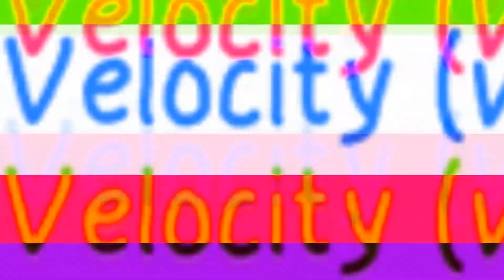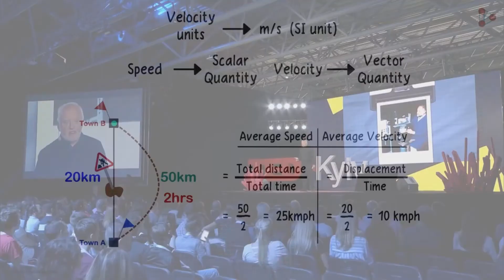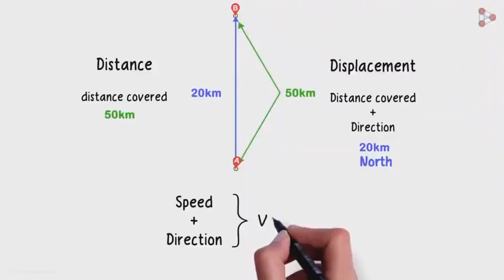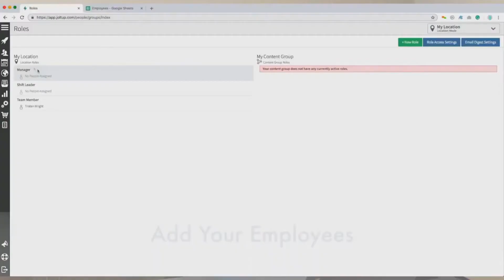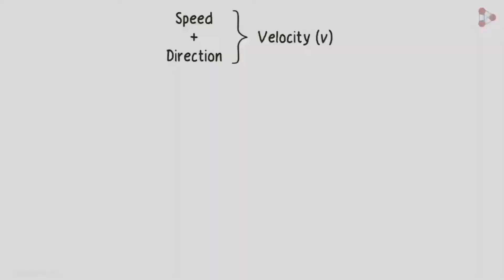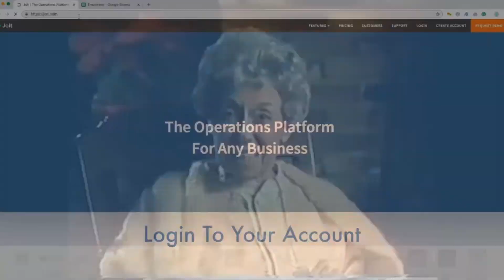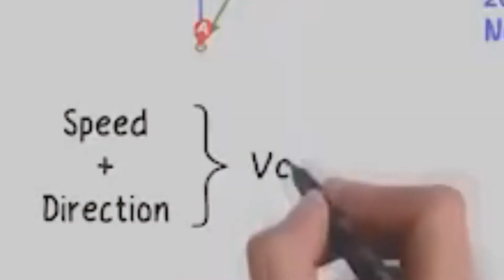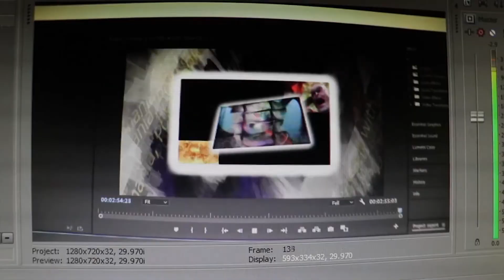saper vs mrdoognoog (FULL MATCH)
Year : 2021
Gametype : 1v1
Number of rounds : 6
Tournament : MVT2 Set 3

0:00 round 1 - saper
2:07 round 2 - mrdoognoog
4:40 round 3 - saper
6:15 round 4 - mrdoognoog
8:23 round 5 - saper
10:21 round 6 - mrdoognoog